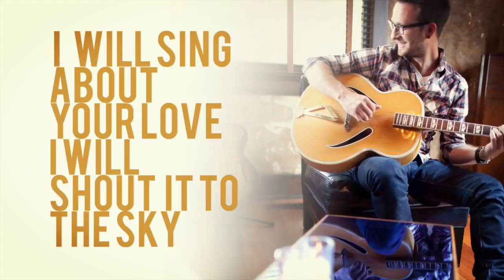Chris August Promo